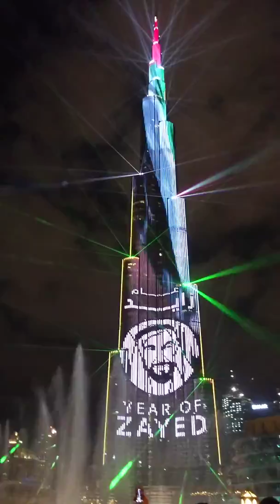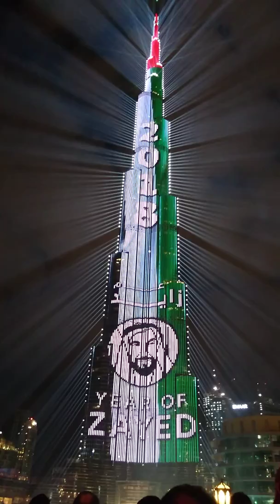Burj Khalifa Light Show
Burj Khalifa Light Show, new year celebration 2018.